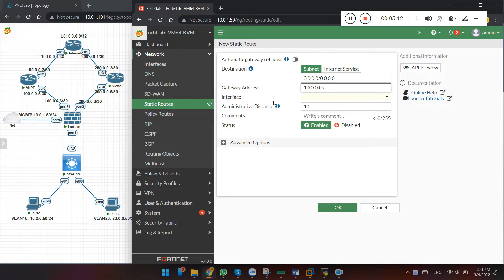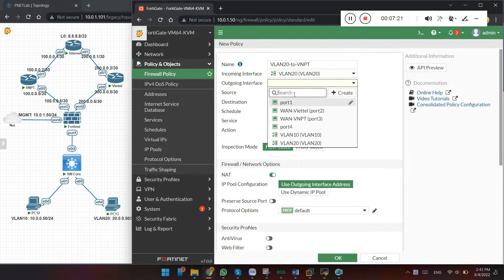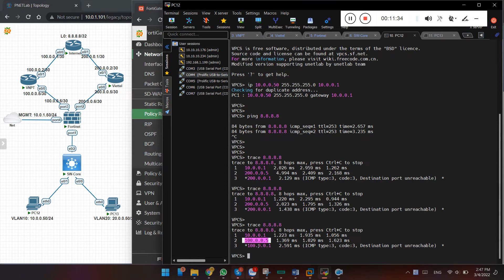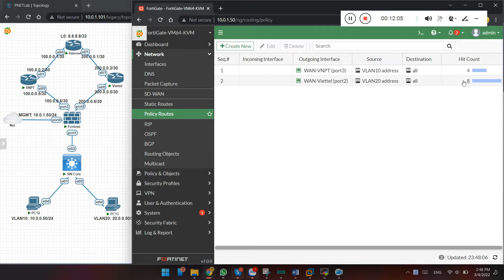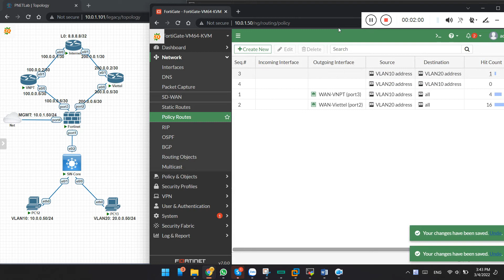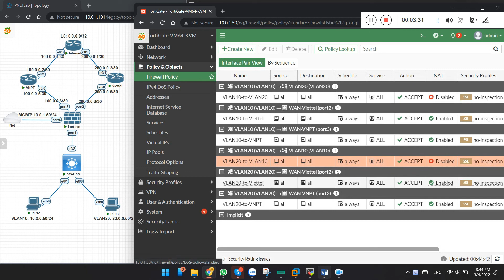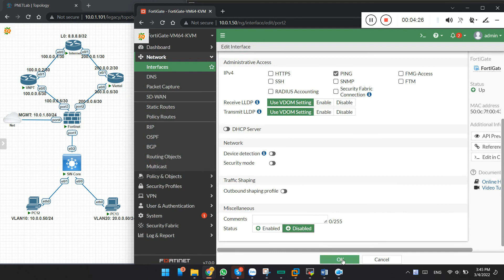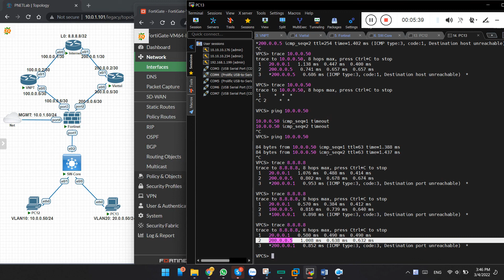Cấu hình Policy Routes, Policy Base Routing Fortigate Configure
Hướng dẫn cấu hình Policy Routes, Policy Base Routing trên firewall Fortigate, FortiGate policy route link monitor, config policy routes fortigate. Hướng dẫn đẩy traffic qua các đường WAN khác nhau trên Fortigate